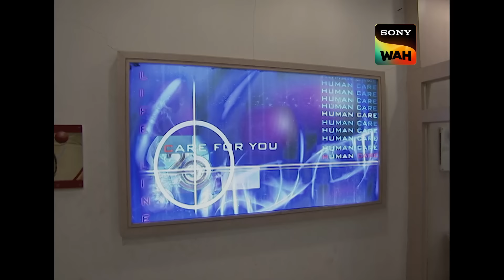Abhijeet पर Attack का सच कैसे सामने लाएगी Team CID? | सी.आई.डी. | 15 Apr 2024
Inspector Abhijeet is shot and is admitted to the ICU where he meets a rather panicked Dr Ketkar who is about to perform surgery on a case witness just before he is to be taken to the court. The intentions of the doctor don't seem right. What is the reason behind it?